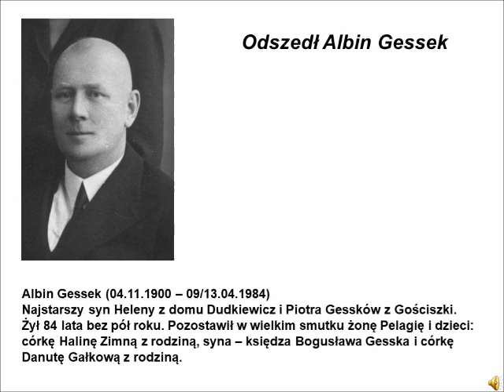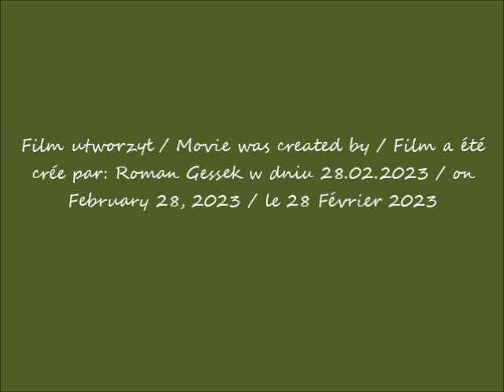kronika Nowe Miasto Lubawskie 13 04 1984 pogrzeb ŚP Albina Gesska cz 1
Odszedł Albin Gessek
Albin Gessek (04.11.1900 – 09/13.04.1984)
Najstarszy syn Heleny z domu Dudkiewicz i Piotra Gessków z Gościszki.
Żył 84 lata bez pół roku. Pozostawił w wielkim smutku żonę Pelagię i dzieci:  córkę Halinę Zimną z rodziną, syna – księdza Bogusława Gesska i córkę Danutę Gałkową z rodziną.
Ostatnia ziemska droga ŚP. Albina Gesska
Nowe Miasto Lubawskie, dnia 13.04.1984 roku